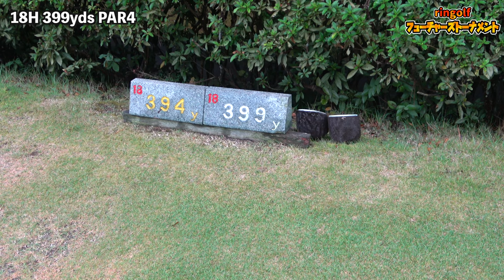橋の上から打ったショットがベタピン!!!!!!!!![第6回ringolfフューチャーズトーナメント17-18H]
第6回ringolfフューチャーズトーナメントの動画です。
後半9ホールは花渕 里帆選手、植竹 愛海選手、和田 純怜選手に密着しました。